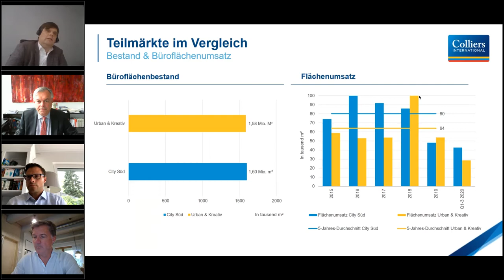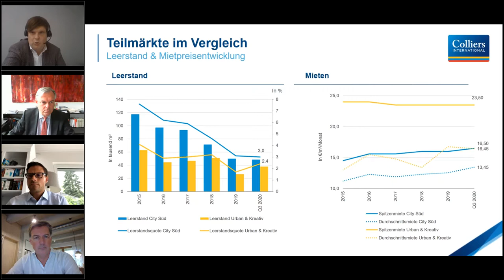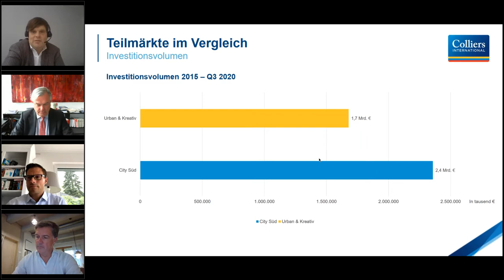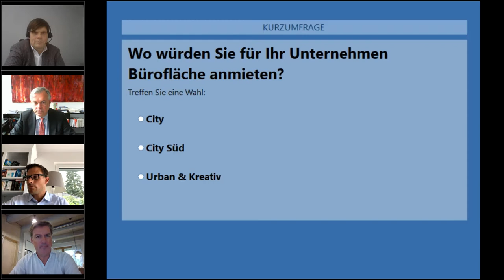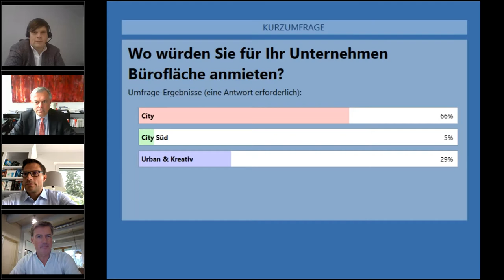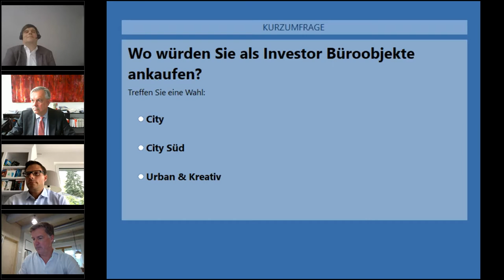Digital Talk: Kiezkultur schafft Wirtschaftskraft: Lifestyle der Millenials als Indikator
„Mein Kiez“ ist für viele Hamburger inzwischen der wichtigste Orientierungspunkt geworden, wenn sie an ihre Stadt denken. Gerade unter Millenials ist damit längst nicht mehr nur St. Pauli gemeint, sondern der jeweils persönliche Bezugsraum aus einer Reihe von Stadtteilen wie Altona, Ottensen, St. Georg, Eimsbüttel und mehr, die als vielfältige urbane Quartiere eine hohe Lebensqualität bieten. Sascha Hanekopf, Regional Manager Hamburg, Colliers International Deutschland schnakt im Digital Talk mit Felix Meyen, Head of Transaction Management Germany, Warburg-HIH Invest Real Estate GmbH; Henrik Diemann, Geschäftsführer, Henrik Diemann Architekten und Dr. Johannes Conradi, Partner Immobilienwirtschaftsrecht, Freshfields Bruckhaus Deringer LLP.